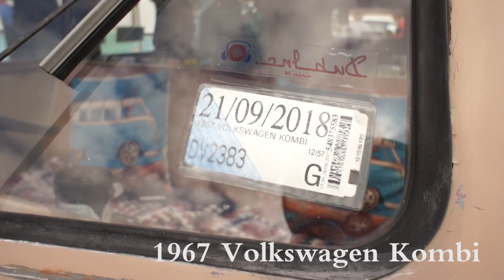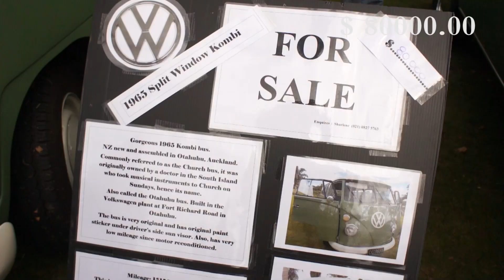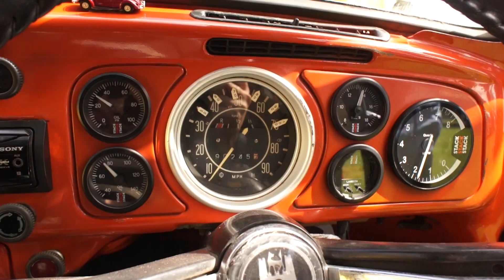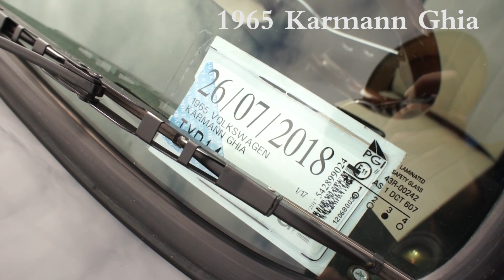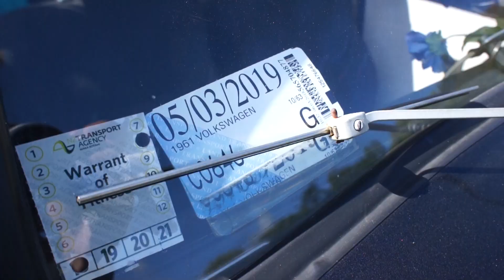Volkswagen Beetle Car Show Cambridge NZ Mar 2018